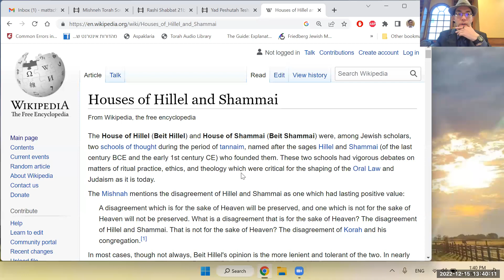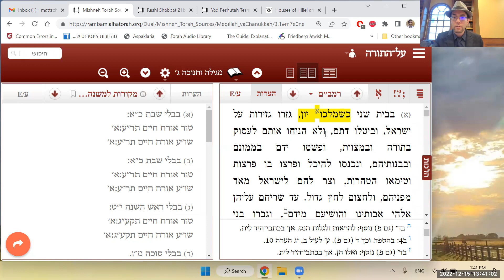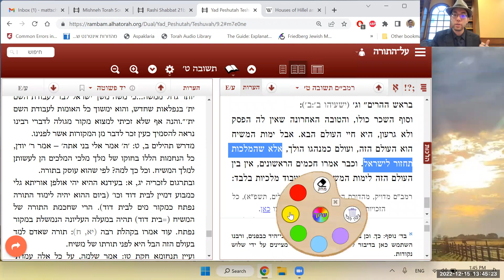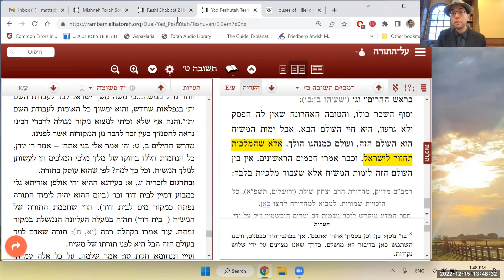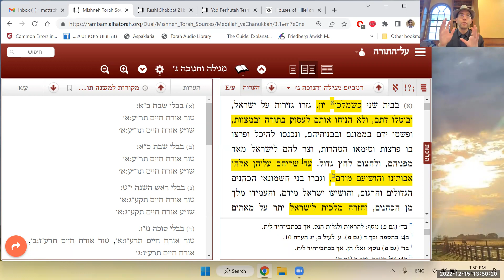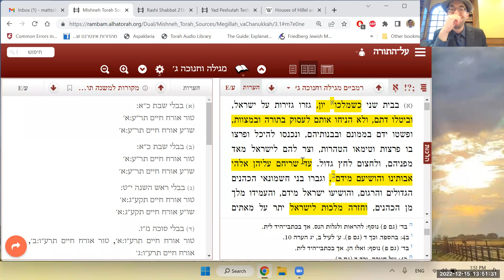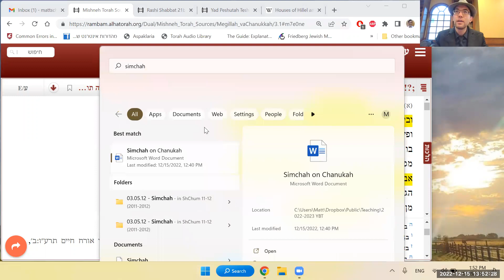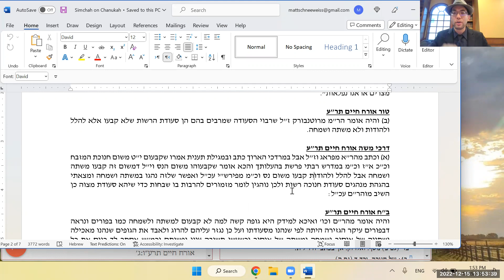Recap of My Understanding of What Chanukah Is and What It's About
Synopsis: This afternoon (12/15/22), in our Rambam Bekius mini-shiur, I recapped my understanding of what the essential takanah of Chanukah is, and why Chazal chose to enact it. I believe I've gone over this theory for the past two years in Rambam Bekius, but this is the shortest recap I've done.
מקורות:
רמב"ם - משנה תורה: ספר זמנים, הלכות מגילה וחנוכה ג:א-ג, ושאר פרק ג
תלמוד בבלי שבת דף כא עמוד ב
רמב"ם - משנה תורה: ספר המדע, הלכות תשובה ט:ב